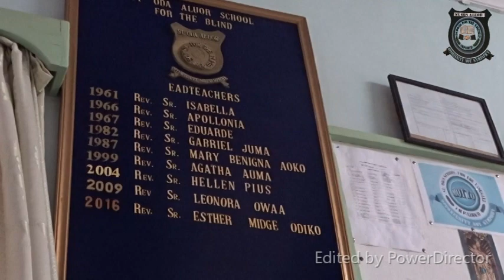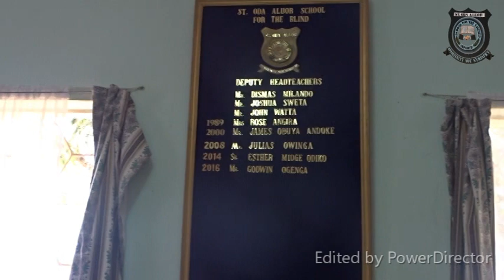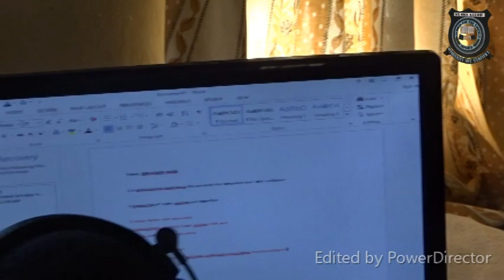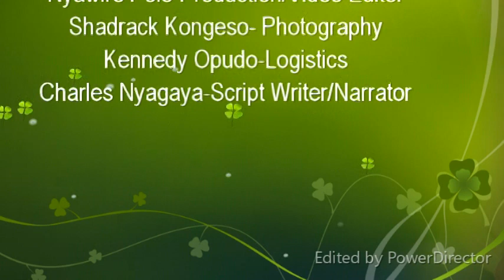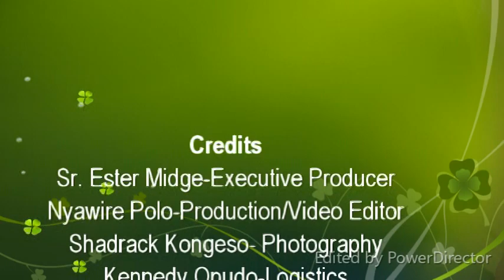St.Oda Documentary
St. Oda School for the Visually Impaired  Documentary